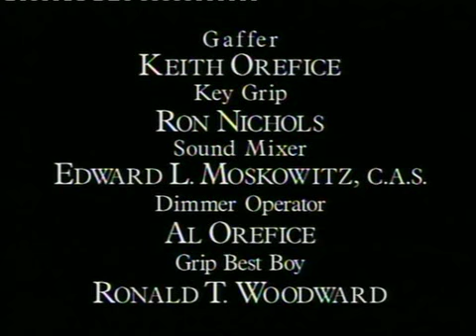The Larry Sanders Show - 4x08 "Nothing Personal"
Larry tries to get a "big name" on the show while struggling to get a date with the network publicist.